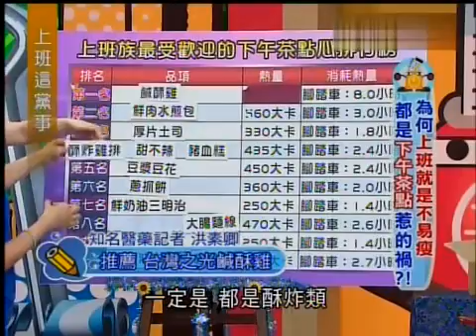上班这党事 20130730 为何上班就是不易瘦 都是下午茶点惹的祸？！ 004